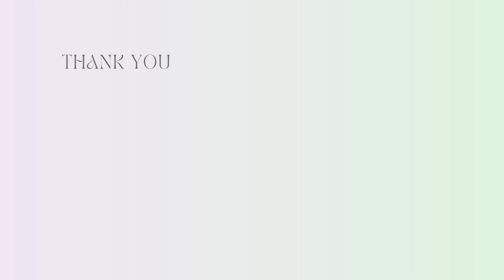Reality Of Living On The Road | Emergency Stop Off The Highway | STUCK IN A 40 MPH WIND STORM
Our first week back to full time RV life was trying to not get stuck from the storms in every state we went through!! Sadly we didn't escape this super scary windy snow storm in Texas!

**Don't Forget To Put The Video In The Highest Quality, It Is SO Much Better!!**

- Rage Nation Apparel: centeredflow
- Made By Flare: cflow
- Eargasm Earplugs: centeredflow10
- Ants On A Melon (flow toys & camera props): centeredflow

AMAZON STOREFRONT:

COMMON FAQ
1. What do I film with? My iPhone 14 Pro & The GoPro Hero 11
2. What pixel whip do I use? I switch between my GloFx whip and my Ants On A Melon Whip!
3. Do I have an Amazon Storefront? Yes I do! It is linked above!

Thank you so much for your support!! It means the world to me!!!